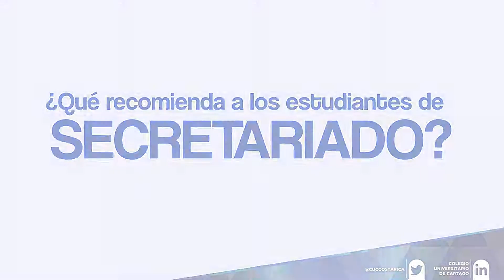Karen Aguilar, egresada Secretariado CUC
Karen Aguilar se graduó en el año 2011 de la carrera de Secretariado Administrativo Bilingüe, del Colegio Universitario. Desde que se graduó administra la empresa Servicios DK&K Ltda., en Agua Caliente de Cartago.